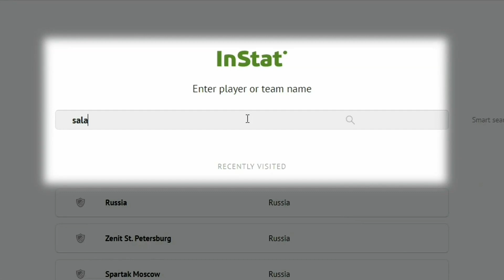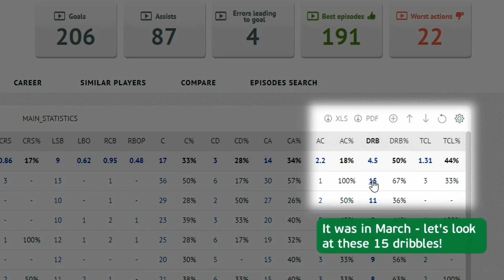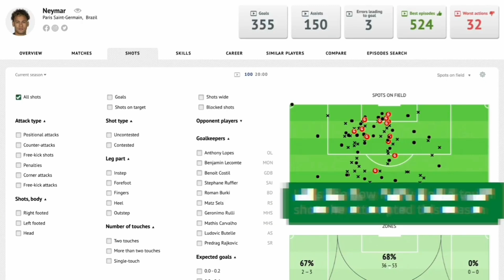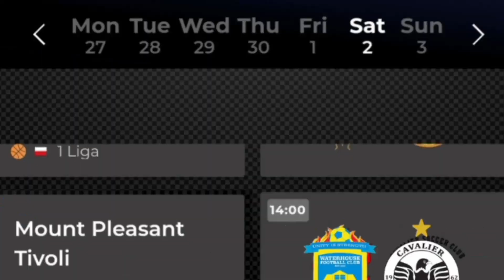Jamaica Premier League Announces partnership with InStat